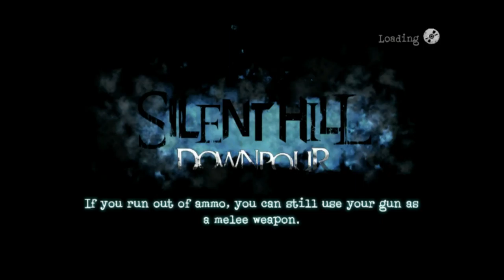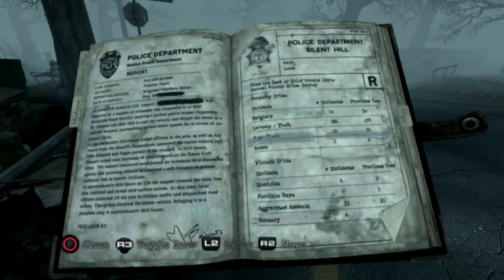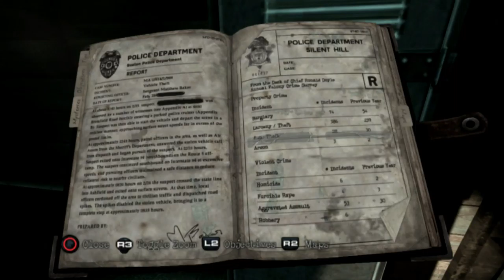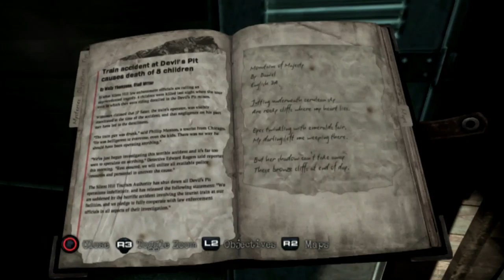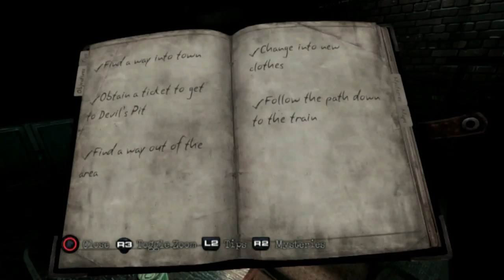Silent Hill Downpour - Part 18 - (Re Learning the Basics) - Player 3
We gotta re-re-learn the basics real soon.